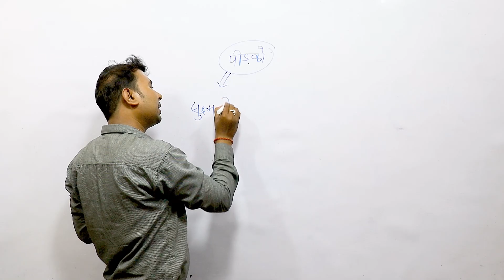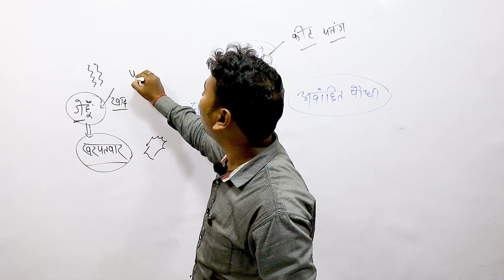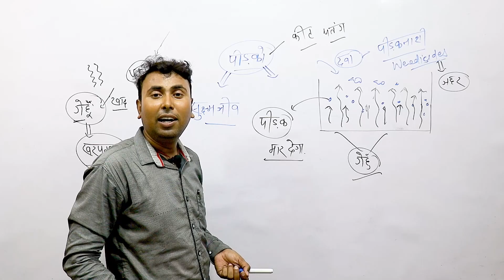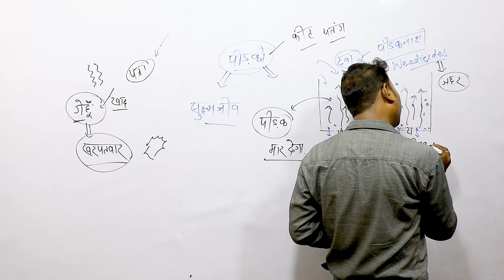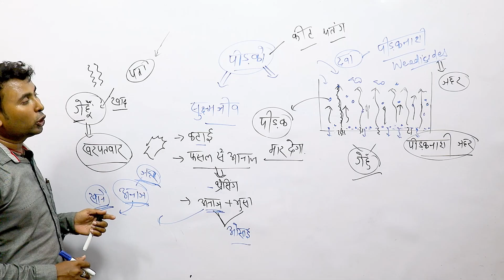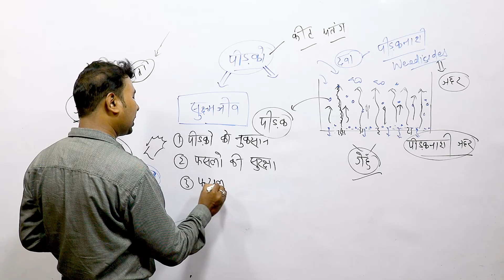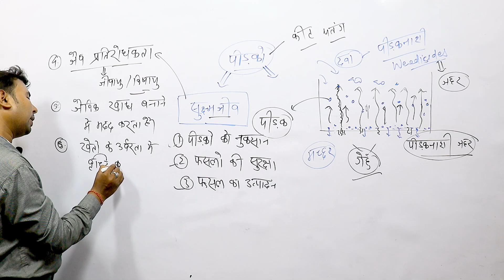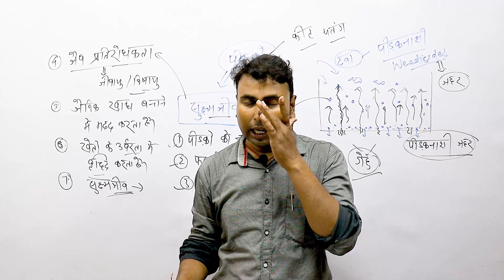पीड़को के नियन्त्रण मे सूक्ष्मजीव : मानव कल्याण में सूक्ष्म जीव | Class 12th Biology ( जीवविज्ञान )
पीड़को के नियन्त्रण मे सूक्ष्मजीव : मानव कल्याण में सूक्ष्म जीव - Microbes in Human Welfare | Class 12th Biology ( जीवविज्ञान ) in Hindi